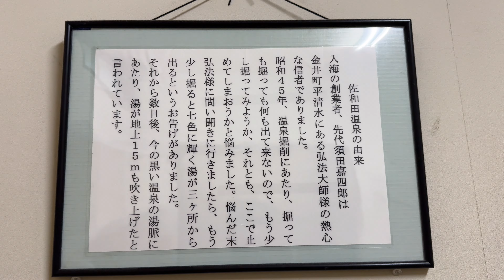【佐和田温泉旅館入海】モール泉と海の幸を堪能できる波音が聴こえる温泉宿（新潟県佐渡島）【onsen japan】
【佐和田温泉旅館入海の予約は下記URLをクリック】

【概要】
部屋からは海を眺望ができ景観がとても良い。温泉は佐渡島では珍しい黒色のモール泉であり良質なお湯である。晩御飯は海の幸を鱈腹堪能ができ大満足であった。ご主人の温かいお人柄も素敵で再訪したくなる温泉宿でした。この度は素敵なおもてなしありがとうございました。是非皆さんも佐渡島に来た際は宿泊してみてください。

【基本情報】
施設名：佐和田温泉旅館入海
住所：新潟県佐渡市窪田782